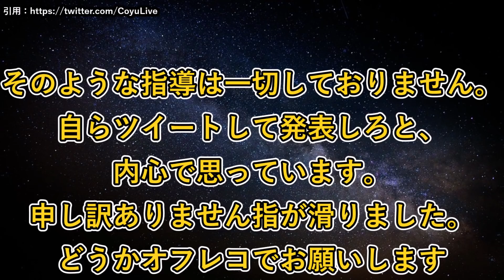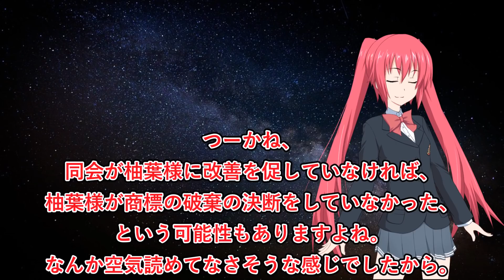柚葉様、お前だけは絶対に許さない…所属コミュニティに尻拭いをさせるなｗ【ゆっくり茶番劇 商標登録問題】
／こんにちは、赤木レイアです。気軽に見られる３分動画を中心に投稿してます。